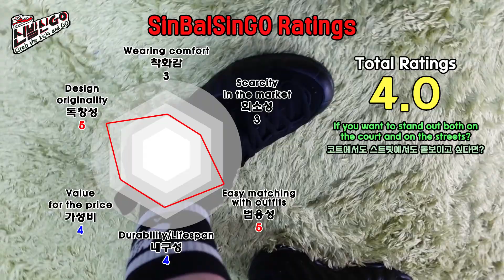Nike Air Foamposite One Black Anthracite Size analysis, On feet Review and Ratings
SinbalsinGO Speedy Review!
If you want to stand out both on the court and on the streets?